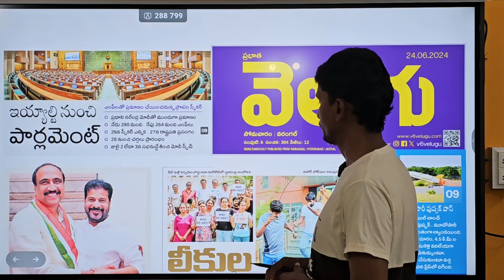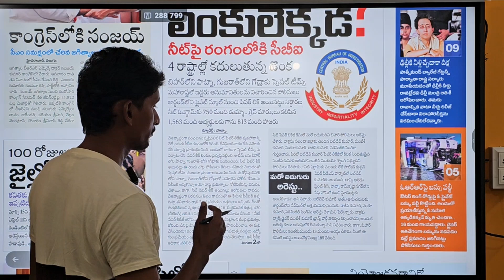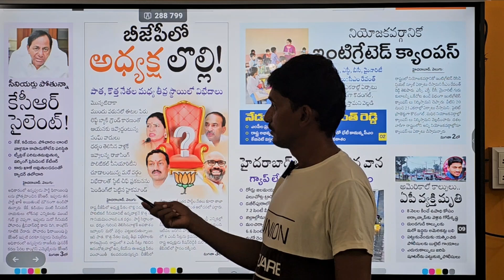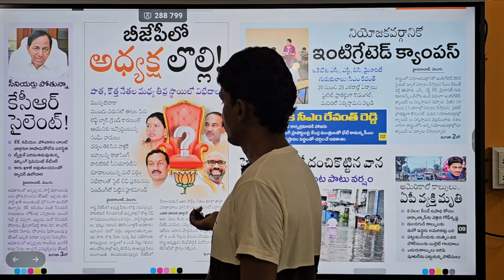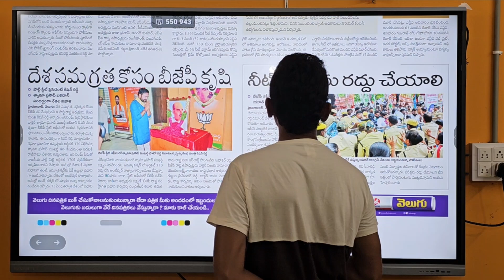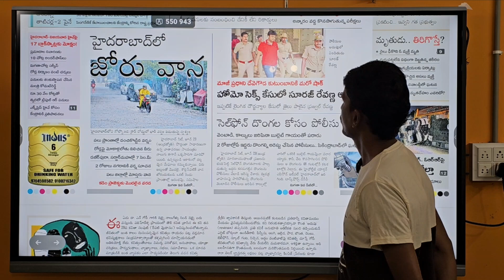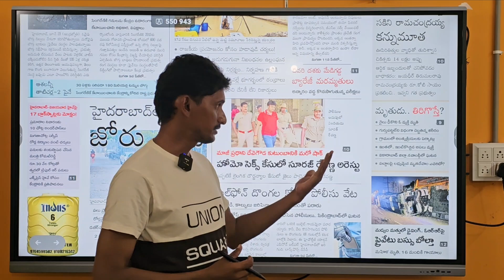24 June 2024